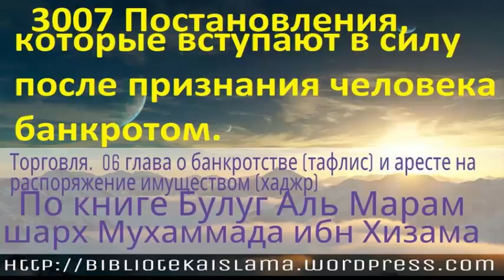3007 Постановления, которые вступают в силу после признания человека банкротом